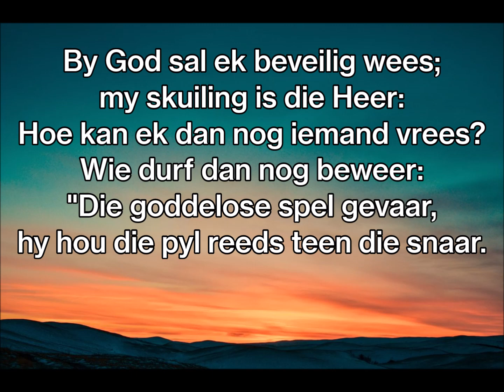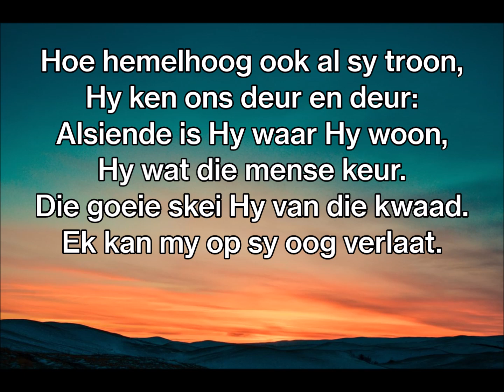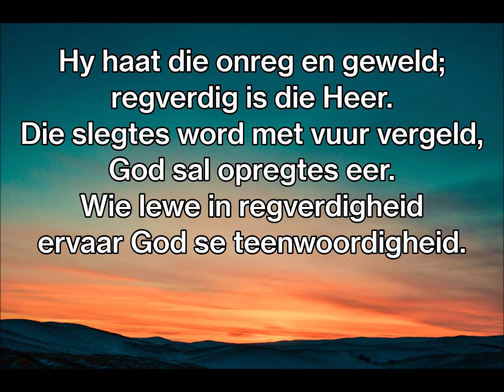Ps 11 - By God sal ek beveilig wees